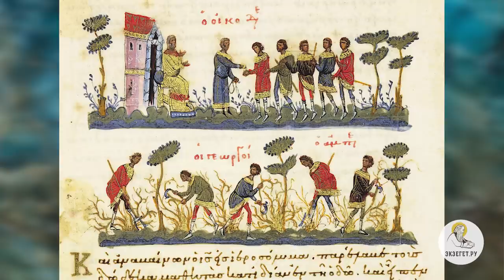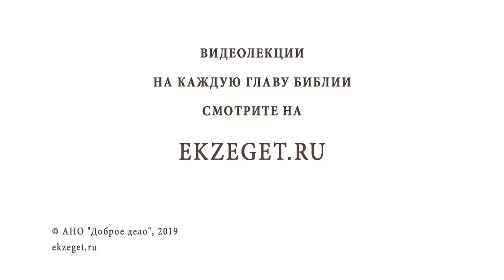ПРИТЧА О ЗЛЫХ ВИНОГРАДАРЯХ. Протоиерей Олег Стеняев. Воскресное Евангелие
В сегодняшнем Воскресном видео мы вспоминаем с Протоиереем Олегом Стеняевым притчу о злых виноградарях и касаемся следующих тем:

🔸О символизме в притчи о злых виноградарях
🔸О действии Божьем в этом мире
🔸Об Отце и Сыне
🔸О раскрытии Христом характера Бога Отца, Его намерения относительно всего рода человеческого.
🔸Об ответственности, задачах и спросе с христиан.
🔸Толкование Святого Иоанна Златоуста: "постыдятся сына моего"
🔸В чем заключается радость, веселие и воскресение еврейского народа?
🔸О двух пророках, которые придут во время Апокалипсиса
🔸Толкование Епифания Латинского о хозяине виноградника
🔸О причастности всех христиан к предательству и распятию Иисуса Христа.